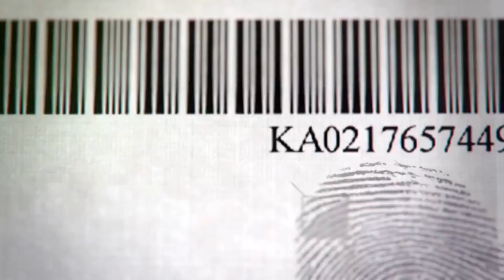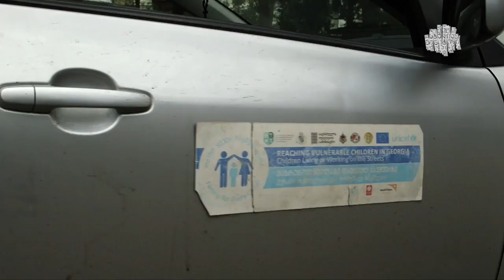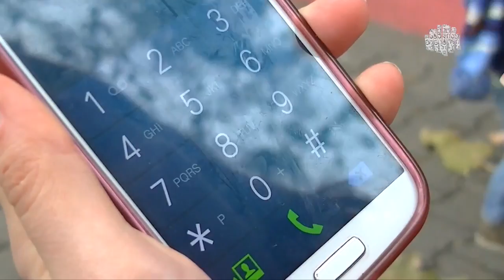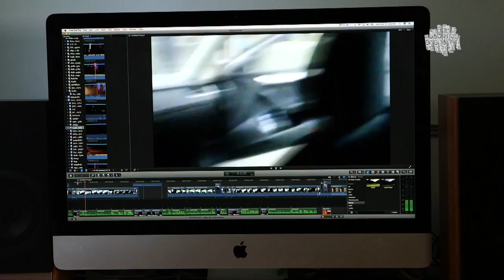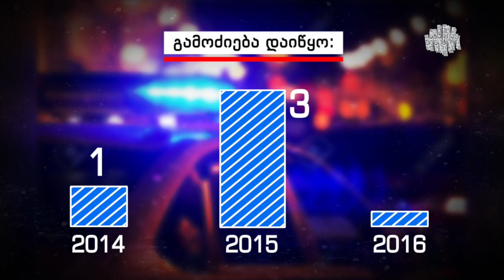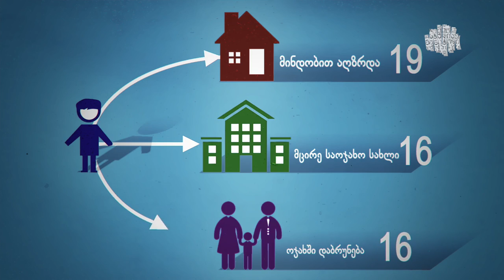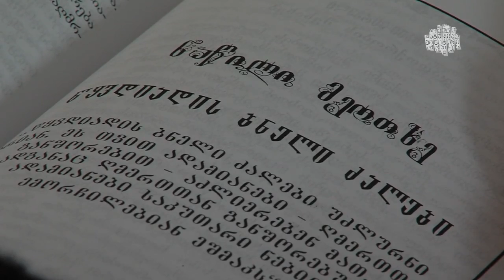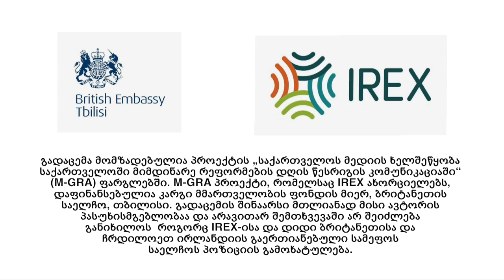PHR - ბავშვები ჩვენი რეალობიდან - "სტუდია მონიტორი" - 18.12.2016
ბავშვები ჩვენი რეალობიდან...